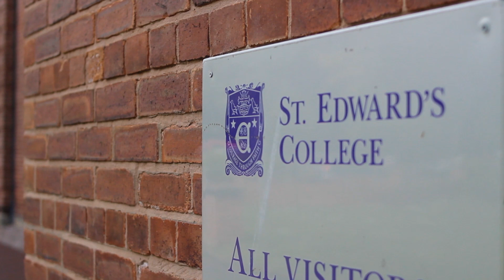Scully inspires future Saints ahead of "Special" Magic Weekend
Club legend Paul Sculthorpe MBE talks up the Dacia Magic Weekend while inspiring the next generation of players with the Saints Community Development Foundation at St. Edwards College.